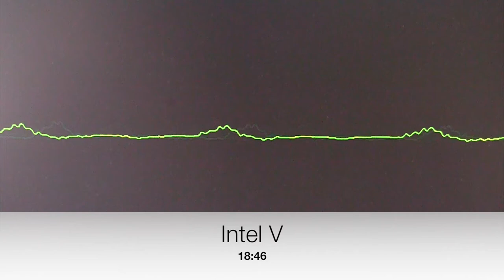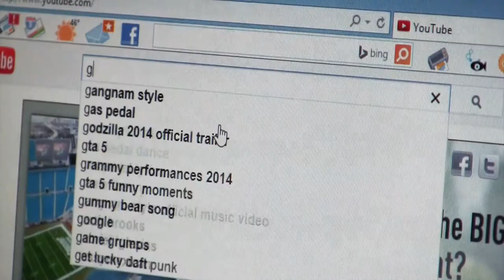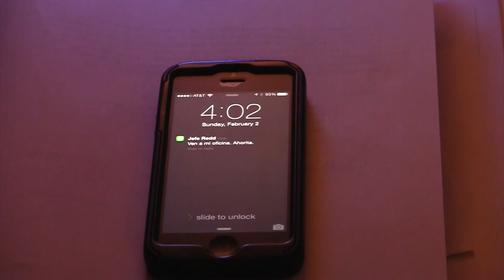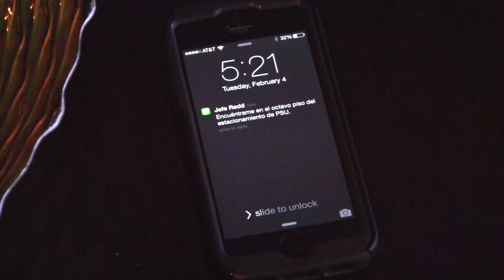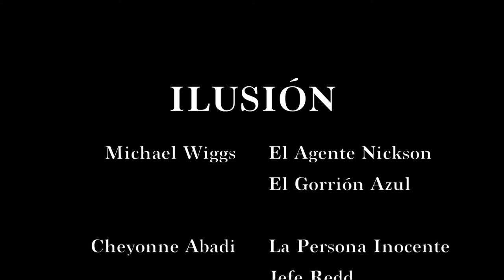Ilusión: A Spanish Short Film